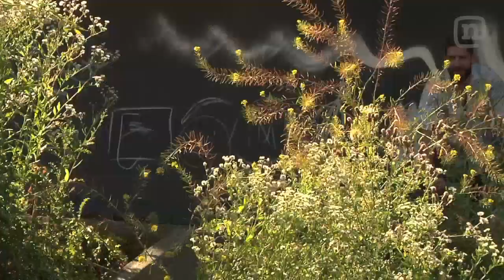Weird BMX Riding W/ Russell Wadlin & Lucas Filliung On Crooked World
Russell Wadlin and Lucas Filliung meet up in Berlin for some weird BMX street riding. Between the lines, trampolines, monster truck landings and moving objects, you'll see some spots that would never be found in America—and Russell isn't scared to get weird.